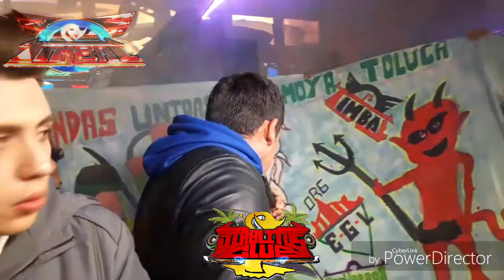🔥Sonido Timbal San Miguel Almoloyan 🇪🇨 Linda mi Guambra / ecuatoriana 🇪🇨🔥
DiablitosClub desde la cabina 🤘😎🔥
DiablomaniaBravaDeToluca apoyo total a quiiiieeen: 🔥EL DIABLO DE TOLUCA🔥